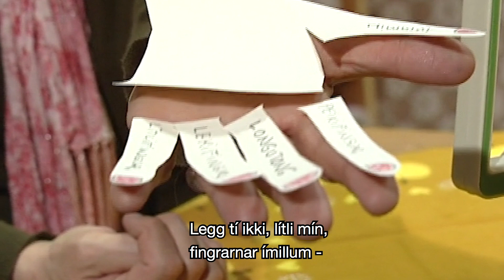Fingrar tínir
Longstur er hann longutong,
longst hann frá tær røkkur,
fimur er at fáa fong,
:/: um alt annað støkkur. :/:

Fremstifingur fremstur er,
navnið hevur hjá sær,
peikandi um heimin fer,
:/: øll hann styggir frá sær. :/:

Lítlifingur, lítli mín,
lítil er – men knáur,
mangan fjala smæstu trýn
:/: ríkiligar gávur. :/:

Lekifingur lekja kann,
so er sagt í søgum.
Lekti kvinnu eins og mann
:/: heilt frá Aralds døgum. :/:

Tummil einsamallur fer
sína leið so staka.
Tummil altíð tøkur er
:/: brókatøk at taka. :/:

Hondin tín er fríð og fín
verjir móti illum.
Legg tí ikki, lítli mín,
:/: fingrarnar ímillum. :/:

Orð: Finnbogi Isaksen
Lag: Knút Olsen
Upptøka: KvF
Sangur: Jensina Olsen